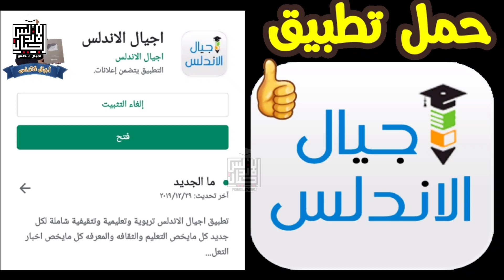عاجل | سناتر الدروس الخصوصيه علي طاولة المفاوضات | اجيال الاندلس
كشفت مصادر مطلعة بديوان عام وزارة التربية والتعليم، عن أهم المقترحات للتعامل مع سناتر الدروس الخصوصية خلال الأيام المقبلة.
تعرف على خطة الوزارة لمواجهة سناتر الدروس الخصوصية . أبرزها تقنين السناتر وترخيصها

S5eu
الصف الثاني الثانوي في موقع اجيال الاندلس

هذا من فضل ربي 🤲🙏
اجيال الاندلس في ثوبها الجديد